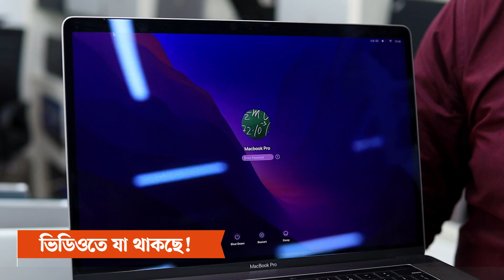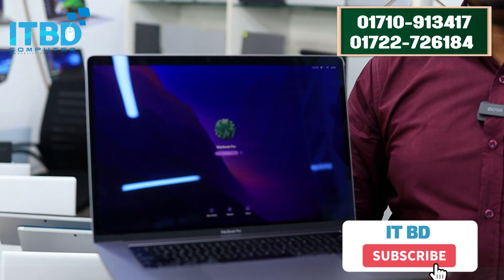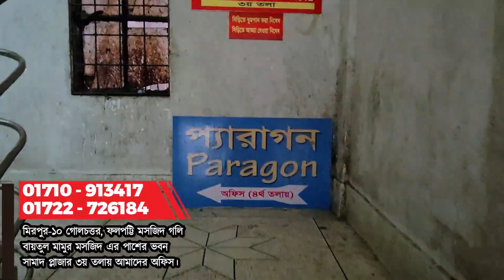Low price used laptop price in BD 2023 | Second hand laptop price in bangladesh 2023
Low price used laptop price in BD 2023 | Second hand laptop price in bangladesh 2022 | Used Laptop

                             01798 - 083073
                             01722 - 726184